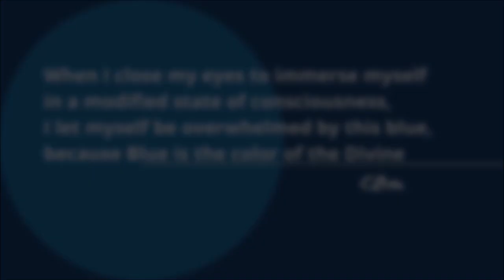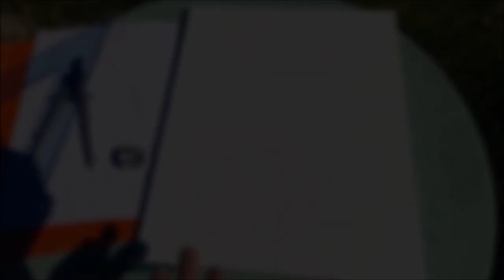Out The Blue - Living Art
🌸 Based in the southwest of France, I'm working on my new collection, after two years of research and experiments exploring my various states of consciousness.
I want to work with the color blue, seeking its composition through sacred geometry to find the perfect pattern that evokes this color through a vibration I sense.
I'll take you on a 50-minute journey through my creative process, searching for the right gesture, blending blues, and the energy that emanates from this composition with sacred proportions. 🌺

🎼 Musics:
. Tom Thumb Silver Sky by Antipodean Writer (200453)
. Offtrack Sweet Summer by Antipodean Writer (208159)
. Tom Thumb Feeling the flow by Antipodean Writer (200454)
. Vision Needle Drop by Antipodean Writer (128161)
. In Harmony with Nature by Valeriy Bezs (189980)

00:00 Introduction
02:08 Demonstration
48:32 Last work of art